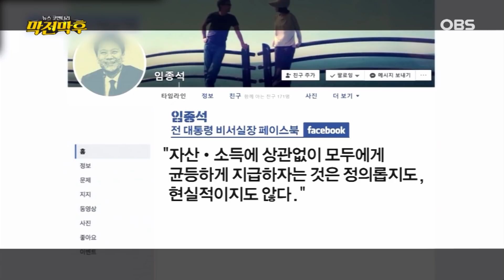대선 경선 연기설? 이재명 견제하기?! (2월25일 방송)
대선 경선 연기설?  이재명 견제하기?!

민주당 경선 연기설 진원지는?
민주당 친문 세력 이재명으로는 안된다?
결국은 지지율 얼마면 되니?
지지율 상승 이재명 당내 위상 변화 없나?
이재명 지지율 얼마면 당내 입지 굳힐까?
민주당원 VS 국민 이재명 지지층 실체는?
이재명 견제 결국은 제3 후보 낸다?
판흔들 ‘586’인물 누구?
민주당 제3 후보(?) 유시민 대선 나올까?
민주당 제3 후보 등장 이재명 지사에게 불리할까?
민주당 대선 경선 시간표 조정 가능성은?
대권 주자 이재명 남은 숙제는?

★뉴스코멘터리 막전막후 49회★
◆본방: 2월 25일 (목)  밤 11시
◆재방: 2월 27일 (토) 저녁 5시 30분